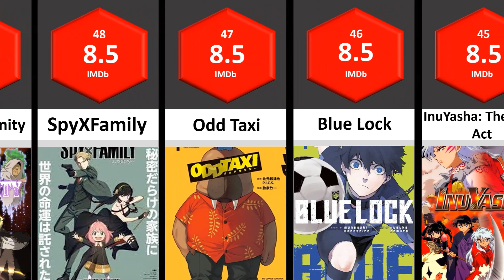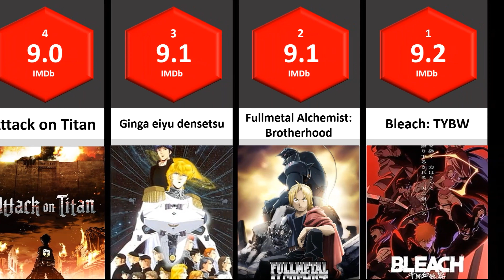Top 50 Highest Rated Anime of all time 2023 | STATS